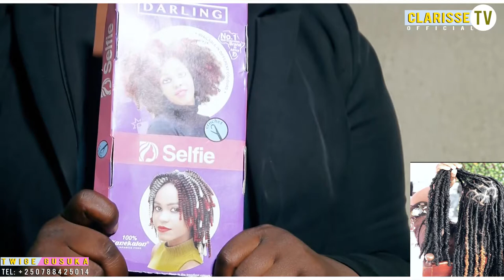TWIGE GUSUKA Ep 20 / Butterfly [IBINYUGUNYUGU] BIGEZWEHO _ Ukoresheje _ Coroshi Clarisse TV Official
N.B:
1. Ntago twihanganira umuntu n’umwe ushobora gukoresha ibihangano byacu nta burenganzira cyangwa se ubwumvikane bwacu, kubera ko hazakurikizwa amategeko agenga ubugire bw’ibihangano na nyirabyo.
2. Clarisse TV Official ntago yirengera ibitekerezo bitandukanye byatanzwe ku inkuru ikora.